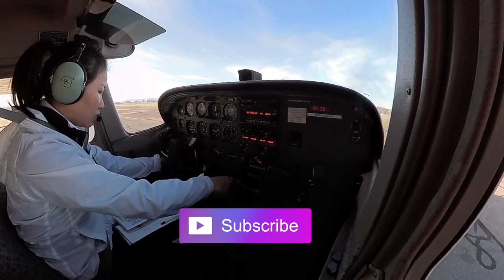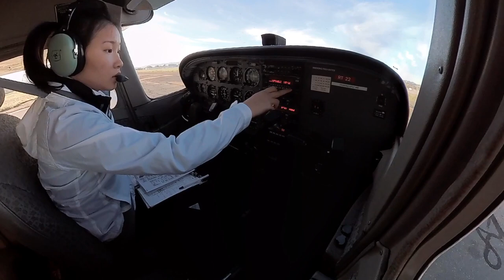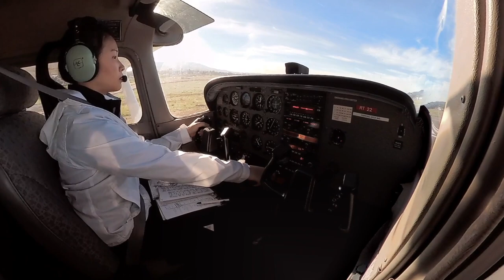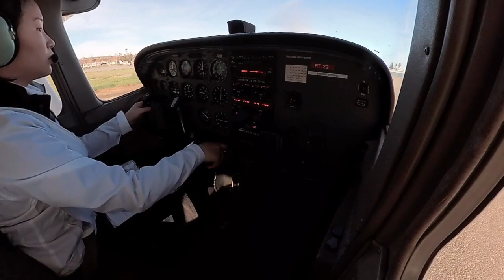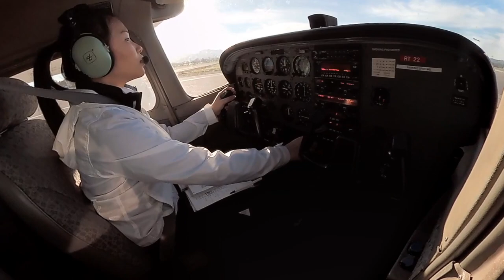First SOLO FLIGHT Ever - Cessna 172 Traffic Pattern | Student Pilot TV ep. 3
This is my first solo flight and it is a really good day to look back on. I hope you guys enjoyed it and I am flying a standard Cessna 172, student pilot solo woohoo.

Earn 10$ Here !

Student Pilot TV is where I share my knowledge and experience along the way of my journey and I hope you guys enjoy it as much as I do hehe

Gopro Hero 3
Gorilla tripod Joey
DJI Mavic Pro
Lumix G7